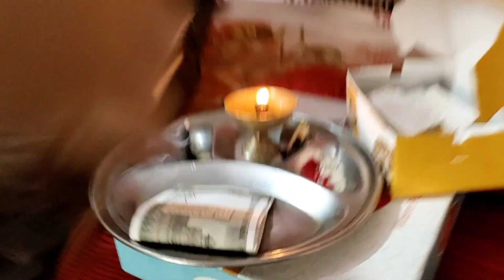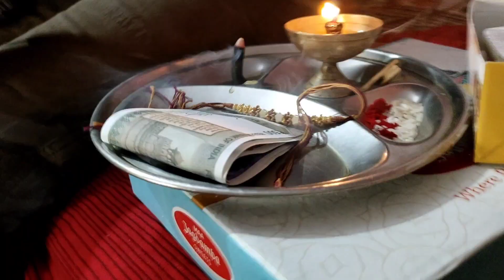Rakshabandhan Vlog 🎉 @vlogwithsiya8760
Rakshabandhan Vlog 🎉